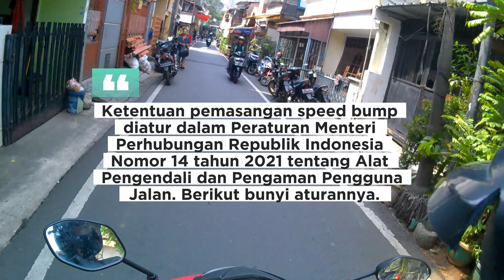"Aku Terkejut! Pebalap Terkenal Muncul di Depanku"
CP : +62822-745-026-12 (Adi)